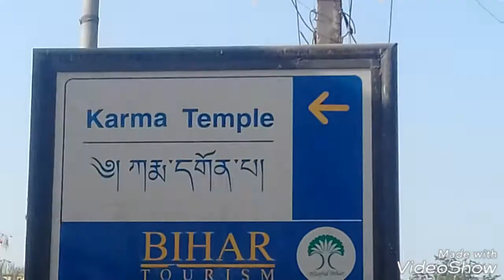Karma temple bodhgaya bihar